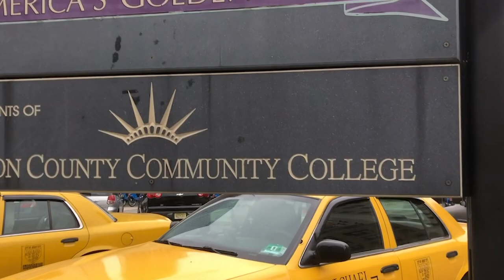NYC's Best Skate Spot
In this video we leave new jersey heading to the world trade center making our way to tribecca skatepark where we meet up with Danny (Vegan Woodpusher) get a morning skate session, it starts raining wait it out then skate a 3 up to 3 down skate spot leading to the famous black hubba in new york city that is seen in many videos and we end the day with a night filming session enjoy!

21 Savage - A Lot